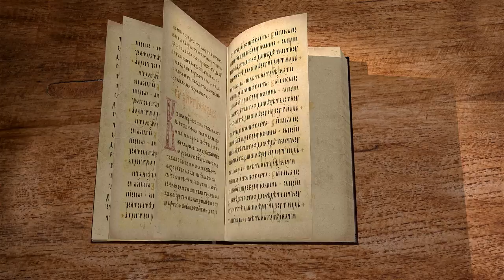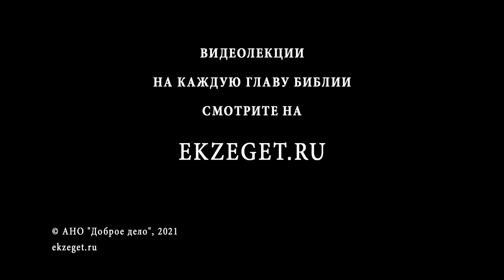Евангелие от Луки. Глава 14. Священник Валерий Духанин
Читаем 14 главу и касаемся следующих тем:

🔸 Исцеление в субботу.
🔸 Избрание первых мест; приглашение нищих на пир.
🔸 Приглашение на большой ужин и отказ званных.
🔸 Цена следования за Христом; несение своего креста.